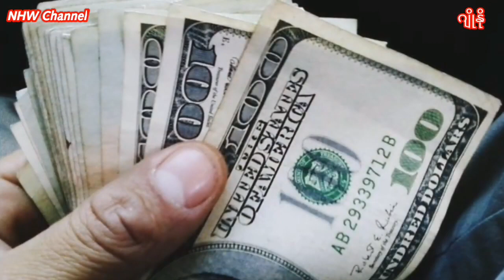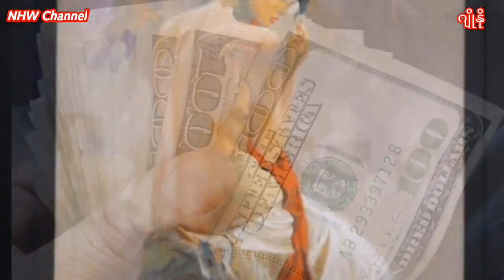"ဂျိုနို"ရဲ့စကားသံတွေကို တချက် နားထောင်ကြည့်ရအောင် View Donate / Click Donate